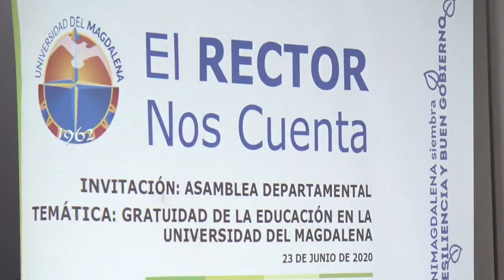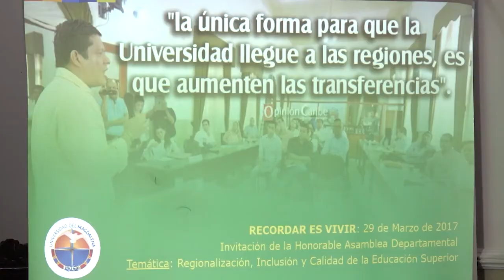BA208_MATRÍCULA CERO: UNA REALIDAD QUE BENEFICIA A TODOS LOS ESTUDIANTES DE UNIMAGDALENA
Con gran satisfacción los estudiantes de la Universidad del Magdalena celebraron el alivio económico del 100% en matriculas otorgado gracias a la contribución de recursos de la Alma Mater y el Gobierno Nacional, al tiempo que destacaron la labor de la Asamblea Departamental que permitió el aporte de recursos de la Gobernación del Magdalena. Los universitarios consideran que la Matricula cero es un ahorro importante para sus familias en medio de esta pandemia.